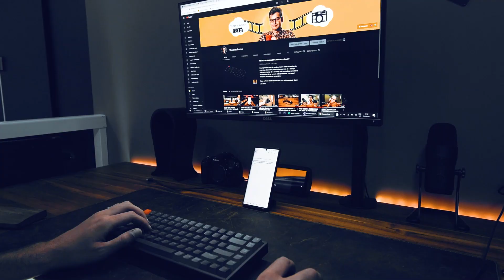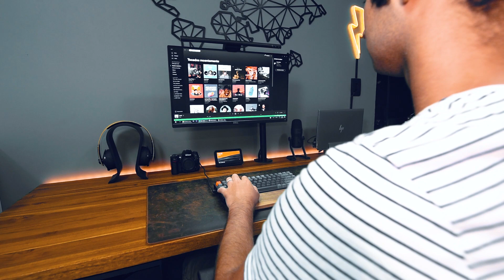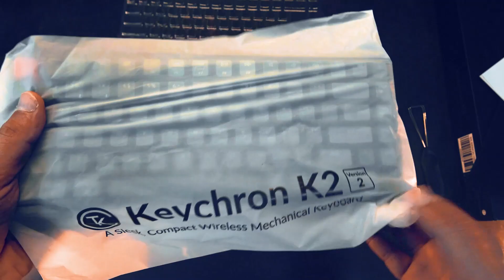COMPREI UM TECLADO KEYCHRON K2 NA ALIEXPRESS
Comprei um teclado keychron K2 na aliexpress. Será que realmente prestou?

Sim! Recebi o teclado em menos de 20 dias! Chegou muito bem embalado e eu não fui taxado. Por isso decidi fazer esse review para mostrar uma opção mais em conta, do que simplesmente comprar pelo site da keychron, que possivelmente você será taxado.

LINKS:
Teclado Keychron K2
Apoio Punho Madeira

O review completo desse teclado foi dividido por capítulos, caso queira saber algo em específico desse teclado.

Introdução ao Keychron 0:00 - 0:49
Unboxing 0:50 - 1:37
Primeiras impressões e especificações técnicas 1:38 - 2:25
Duração da Bateria 2:26 - 2:46
Conexão 2:47 - 3:09
Tipos de Switch 3:10 - 4:10
Sobre o RGB 4:11 - 4:35
Pontos Negativos 4:36 - 6:09
Vale a pena? 6:10 - 6:39
Onde Comprar? 6:40 - 8:00
Finalização 8:01 - 8:33

LINKS IMPORTANTES:

► Faça suas compras na internet usando o cashback do cuponomia e ganhe R$ 5,00 reais de cashback usando meu código
► Ganhe 15 Doláres (50,00 reais) abrindo sua conta internacional Nomad (de graça) usando meu código FRSFA5SJGW. Vamos crescer juntos!
► Compre sua máquina de Cartão Infinitepay (as menores taxas do mercado) usando meu link e ganhe R$ 15,00 de desconto na sua máquina de cartão